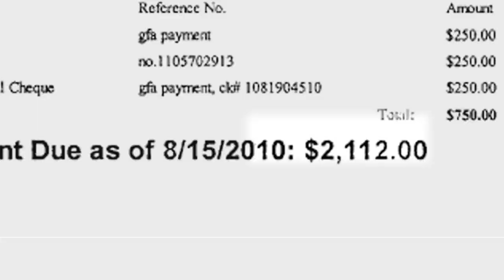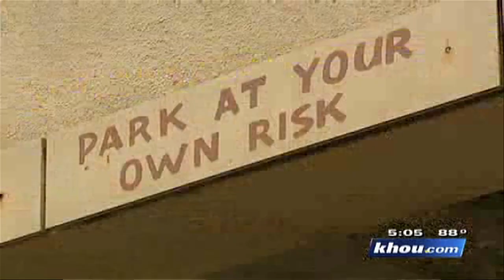The HOAX trailer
Trailer for the late-2012 independent feature documentary "The HOAX," which examines the abuse of power and lack of regulation in the homeowners' association (HOA) industry; a business whose key selling point is the protection of property values.